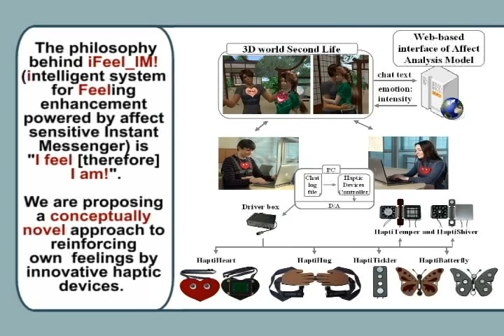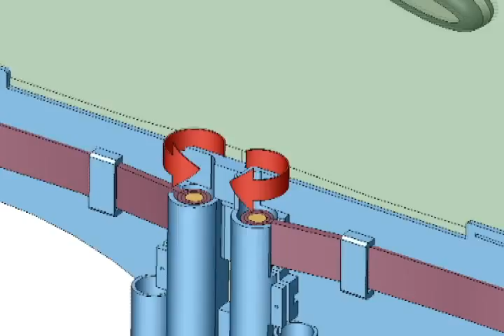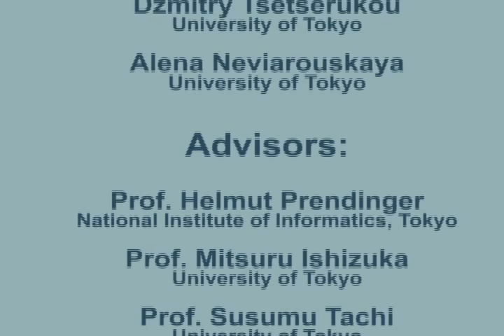iFeel_IM! Affective Haptics in Emotional Communication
iFeel_IM! (intelligent system for Feeling enhancement powered by affect sensitive Instant Messenger) reinforces (intensifies) own feelings and reproduces (simulates) the emotions felt by the partner during online communication. The core component, Affect Analysis Model, automatically recognizes nine emotions from text, which then are displayed by the facial expression of Second Life avatar and the EmoHeart object attached to avatar's chest. Four out of nine emotions (namely, 'joy', 'anger', 'fear', and 'sadness') are stimulated by innovative affective haptic devices integrated into iFeel_IM!. The implemented system can considerably enhance emotionally immersive experience of real-time messaging. We also consider the system as the world first wearable robot that provides feelings of co-presence and intensifies our emotions through the sense of touch.
Developers: Dr. Dzmitry Tsetserukou and PhD candidate Alena Neviarouskaya, University of Tokyo